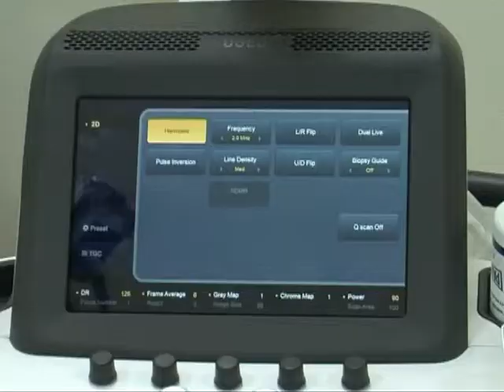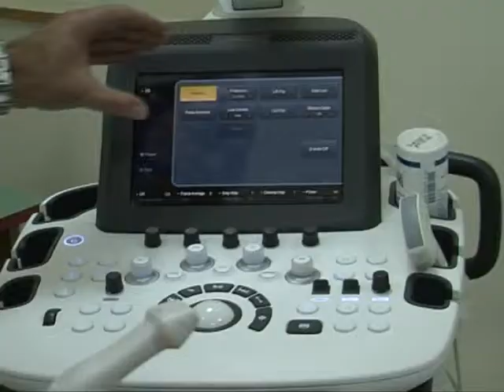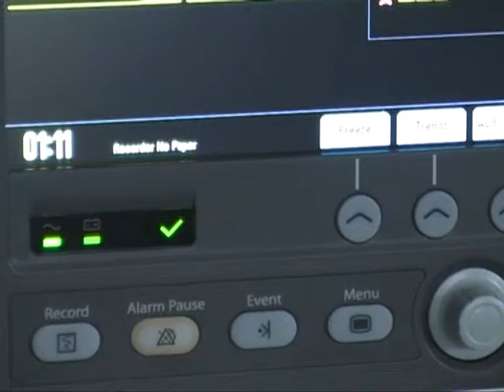Opšta bolnica novi aparati 15.10.2014.